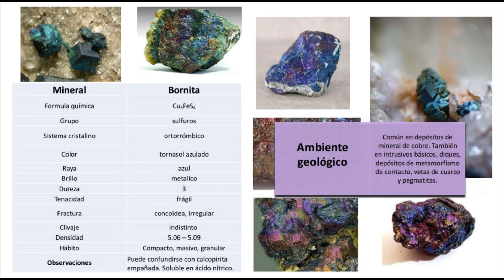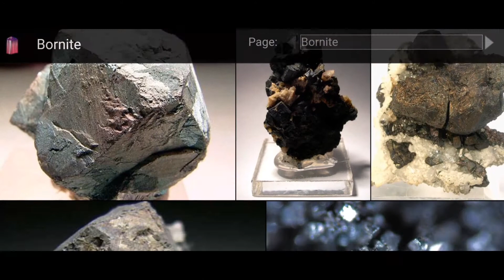Bornita mineral - Cienciaprendo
La bornita es común en depósitos de mineral de cobre. También en intrusivos básicos, diques, depósitos de metamorfismo de contacto, vetas de cuarzo y pegmatitas.